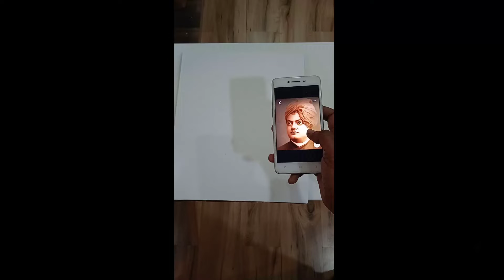Painted Swami Vivekanandji